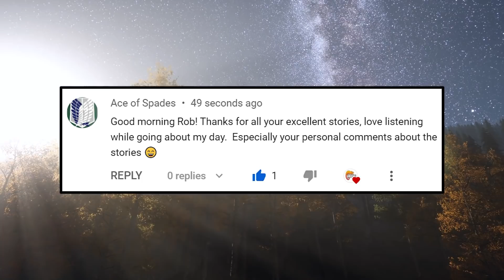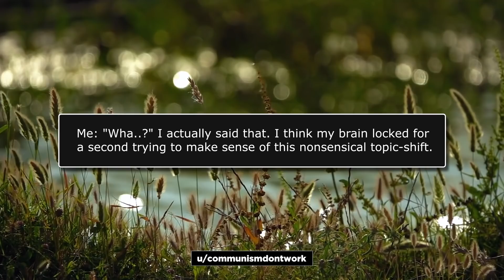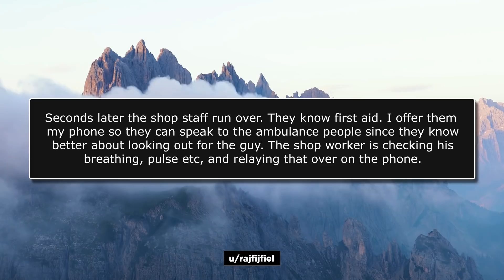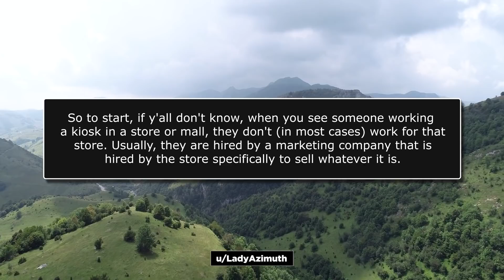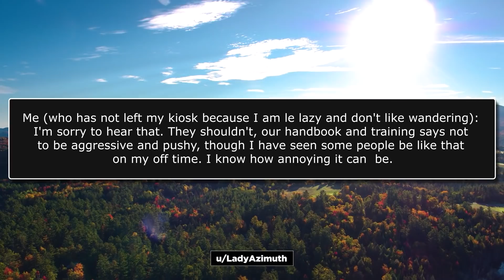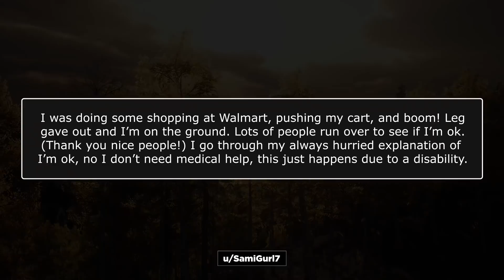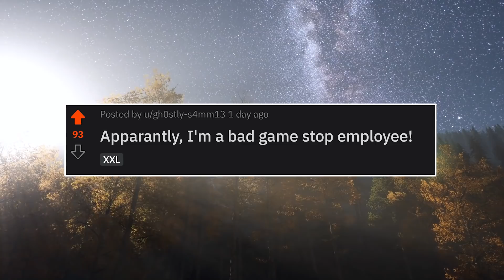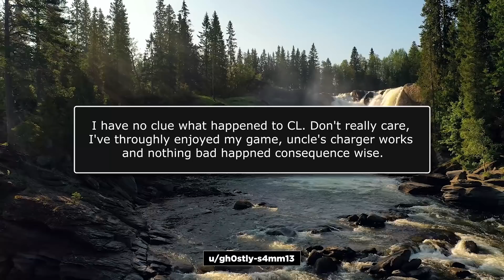r/IDontWorkHereLady - I WAS The IDIOT! - Reddit Stories 888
Links to Today's Stories:

00:00 Intro
00:30 Story 1
05:06 Story 2
09:14 Story 3
14:05 Story 4
17:07 Story 5

KCC Rob
227-207 Dundas Street East,
Trenton, Ontario, Canada
K8V 1L8